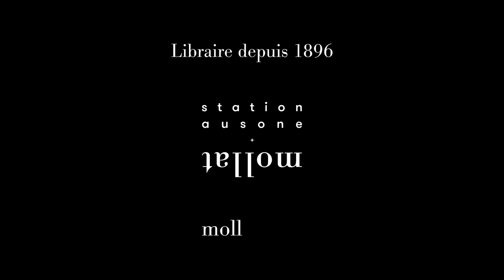Léo Henry - Cent vingt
À l'occasion du festival Hypermondes qui s'est déroulé à Mérignac les 23 et 24 Septembre 2023, Léo Henry vous présente son ouvrage "Cent vingt" aux éditions La Volte.